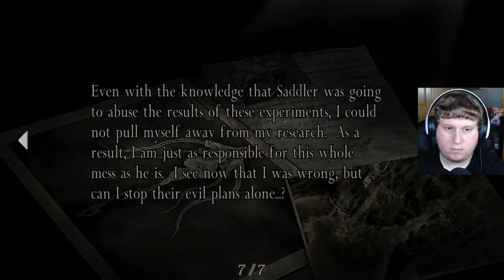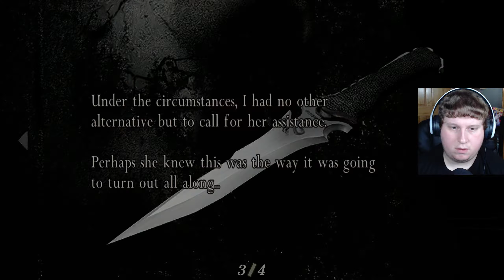Resident Evil 4 - Ep. 6 - U-3 and Krauser Fights! (Blind Playthrough)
This is episode 6 of my full commentary blind playthrough of Resident Evil 4!

This is played on the PS5.